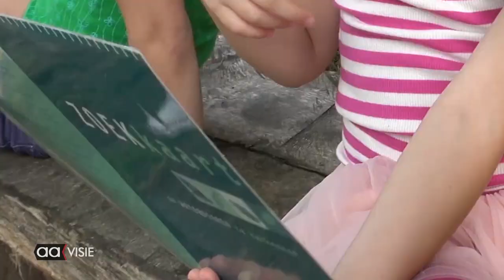Fete de la Nature in het Doepark de Hagen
De IVN organiseerde, dit weekend, rond het Natuurhus in Doepark de Hagen, een 'Fête de la Nature'. Vier de natuur!